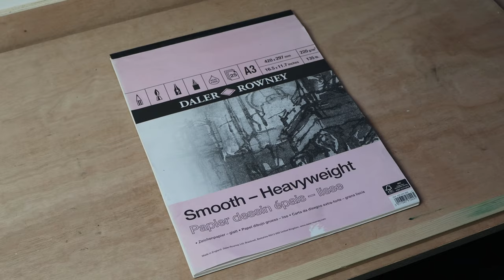How to Draw Realistic Fur Like a Pro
This video goes through my process for drawing realistic fur. This is by no means the only method but it is the one that I use for most of my drawings. I hope you enjoy the video and find it helpful!

MATERIALS
Graphite pencils
Charcoal set
Putty Eraser

Want to learn more about wildlife art and general art techniques